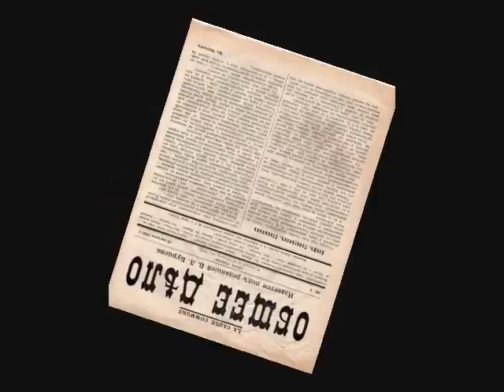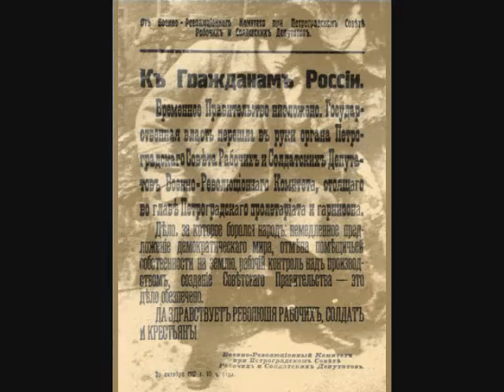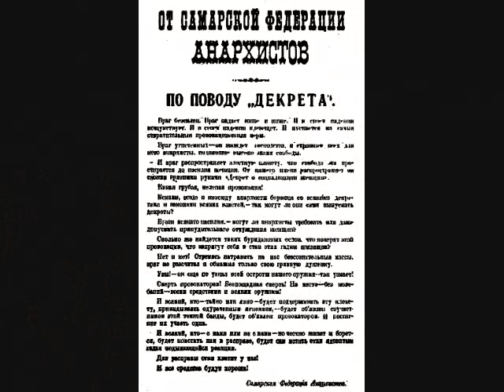Bolsheviks Betrayal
We are obliged to say that the Russian Anarchists remained in their circles and slept through a mass movement of paramount importance.  -The Makhnovists, Ukranian anarcho-communist movement, most prominent from 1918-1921

This short film originally created for a grad-level History of the Soviet Union class presentation and research proposal.  All pictures are in the public domain, and no claims are made to either them or the music.  Please feel free to use anything I may have added, and there is no copyright to my work.